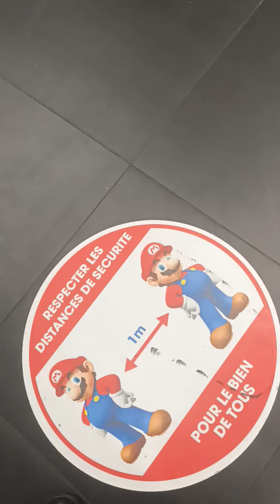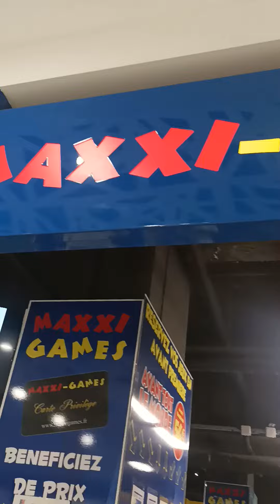maxxi games, à verp..tin, bon magasin de j. vidéo 💪👍‼️👀🔥❗❗❗En banlieue.